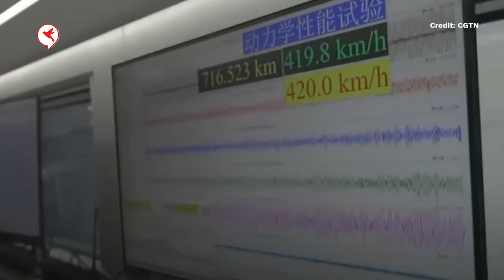រថភ្លើងល្បឿនលឿនបំផុតប្រចាំឆ្នាំ ត្រៀមដាក់ឲ្យជិះសាកល្បងហើយ ជារបស់ប្រទេសណា?